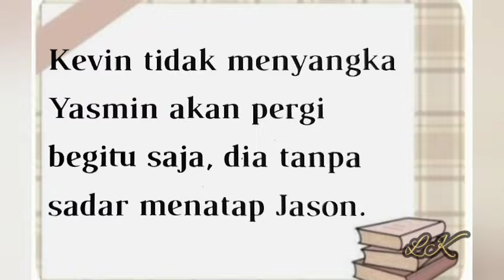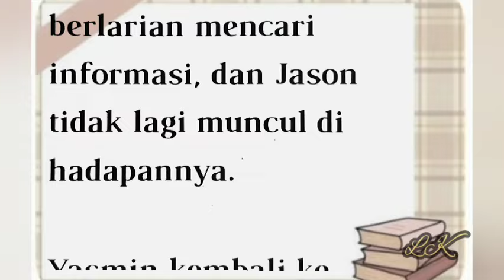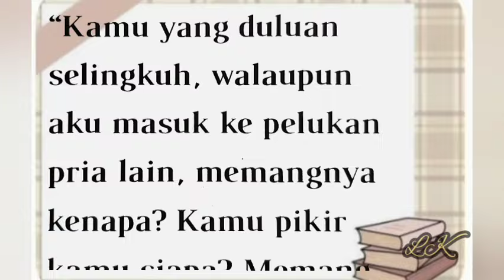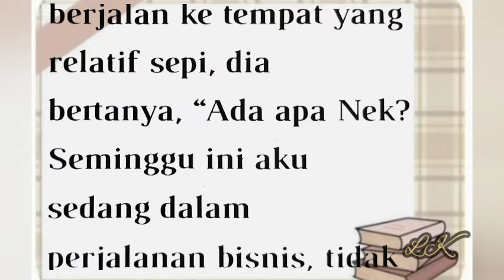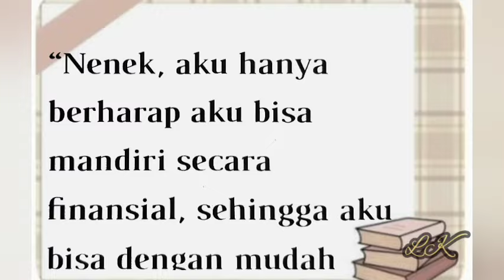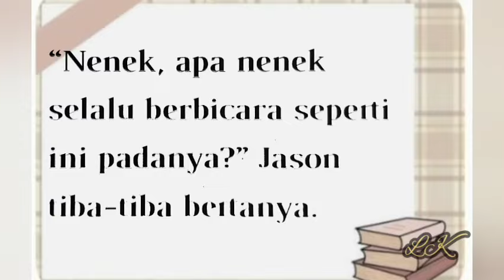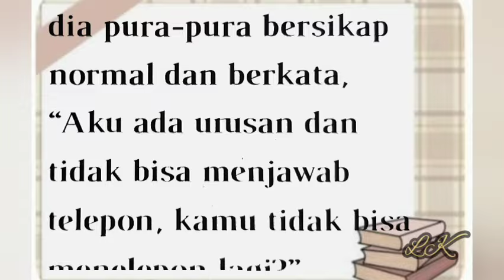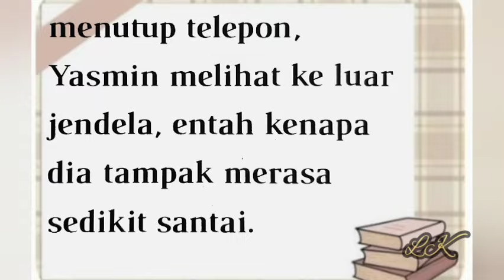PERNIKAHAN RAHASIA ||BAB 49||TIDAK MAU MELAYANI LAGI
PERNIKAHAN RAHASIA